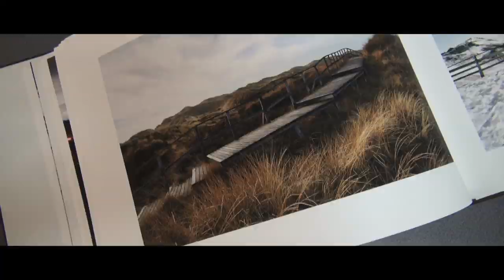IMS 2014 - Mountain Xtreme by GORE-TEX® (Trailer)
Sunday, 19th October 2014 - Brixen/Bressanone at the Kiku. International Mountain Summit

Feel the adrenaline of Steph Davis, a BASE jumper, famous for her free climb of the Salathė Wall on El Capitan. Sense the free fall of Warren Verboom, a canyoneer, known for his free falls in gorges or feel the devastating force of the waves which Sebastian Steudtner, big wave rider, dares to face. All three of them will introduce their sport and give free rein to their passion through exciting images.

Video Editing & Compositing: Michael Della Giustina